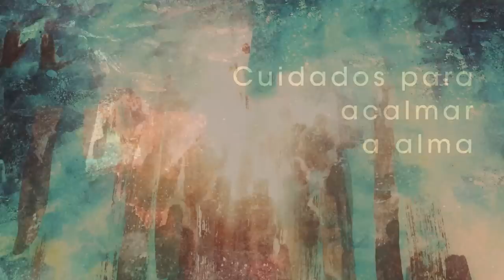Homilia Diária - Quarta-Feira - Santos Inocentes (Matires)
A prepotência de Herodes o leva a matar muitas crianças e causar sérios transtornos para vida do menino Jesus. A Palavra de Deus é luz para um mundo imerso em trevas e carente de paz.